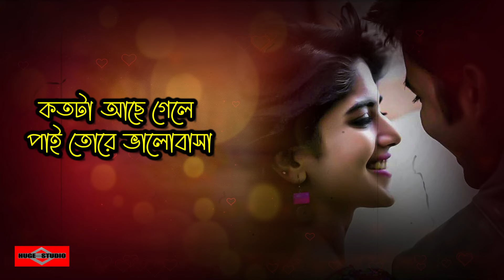২০২৪ এর সেরা রোম্যান্টিক গান 😍 Tor Hat Chere Diye | Romantic Tiktok Trending Song | Huge Ayna Ghor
২০২৪ এর সেরা রোম্যান্টিক গান 😍 Tor Hat Chere Diye | Bangla Romantic Tiktok Trending Song | Huge Studio Ayna Ghor

This is our new bangla song 2024 and bangla new song video 2024 name ২০২৪ এর সেরা রোম্যান্টিক গান 😍 Tor Hat Chere Diye Bangla Romantic Song romantic song 2024 or romantic song bangla 2024 sad song bangla 2024 sad romantic song bangla 2024 as a bangla song 2024 also romantic song bangla 2024 Huge Studio - Ayna Ghor Bangla sad song 2024 is a sad bangla song 2024 This song created by Huge studio as a Bangla sad song 2023. Hope You Guys like it heart 2024 music video. মধুর কিছু সময় যে জীবনে আসে 😍 Modhur Kichu Somoy - Ei Vabe Jodi Kete Jai - Kichu Kichu Kotha and Tomay Dekhte dekhte ami jeno ondho hoye jai - Amar Hridoy ekta ayna and Jar kotha Vebe Shihoron Song is very musch popler in tiktok and likee.

Tor Hat Chere Diye | তোর হাত ছেড়ে দিয়ে   Official Song:
Name: Tor Hat Chere Diye | তোর হাত ছেড়ে দিয়ে
Artist: Somrat Jahangir
Singer: Somrat Jahangir
Lyrics Tune: Pintu Islam
Edit Dop Directed: Bishal Ahmed
Making & Published By Huge Studio

তোর হাত ছেড়ে দিয়ে Lyrics

তোর হাত ছেড়ে দিয়ে
আমি পারি না চলতে
মন শুধু তোরই দিকে
পিছুটান হয়ে থাকি
ও অগোছানো মন চাইছে এখন
স্বপ্নেরী সাজে তোকে সাজিয়ে নিতে
এলোমেলো ইচ্ছে উড়িয়ে দিতে

খুব বেশি দূরে নয় তোর সাথে যেতে চাই
রঙিনা মনের মাঝে তোরি ছবি এঁকে যাই
বলবে জানি আজ হৃদয়েরী শত কথা
কতটা আছে গেলে পাই তোরে ভালোবাসা

পারব না ভুলতে বড় ভালবাসি যে
দূরালয় তোর চিঠি উড়াবো আমি যে
ভাবনায় বুলে যাই তুই শুধু আমার
শূন্য মন টা তোরি পূর্ণতা

WARNING ANTI-PIRACY :
This content is original and copyright to "HUGE STUDIO". Legal action will be taken against those who violate the copyright.